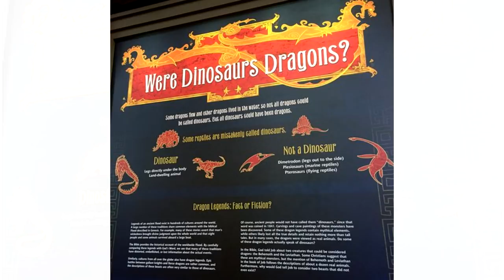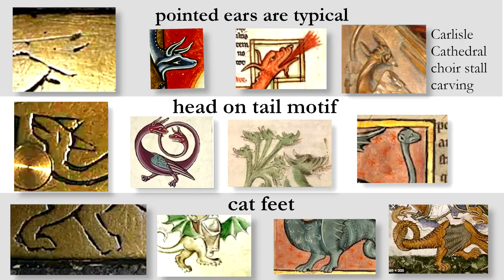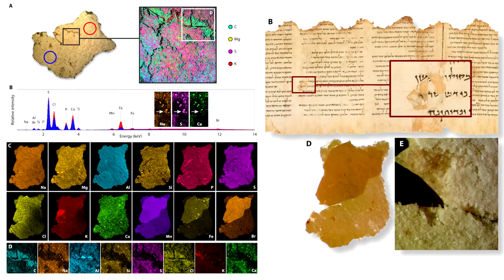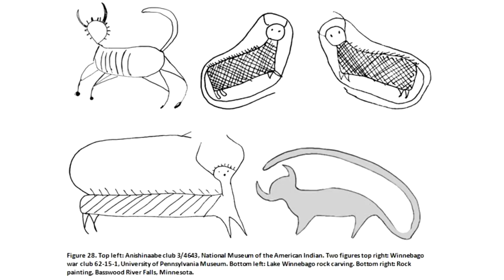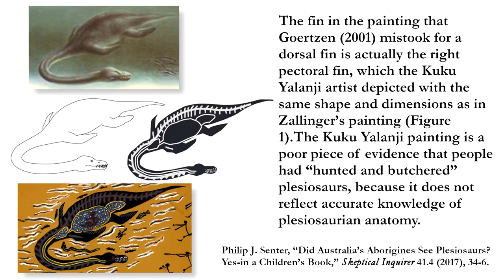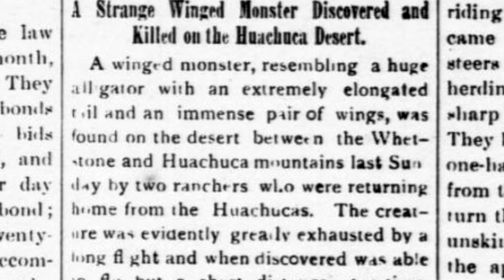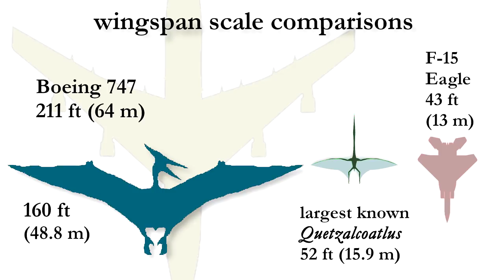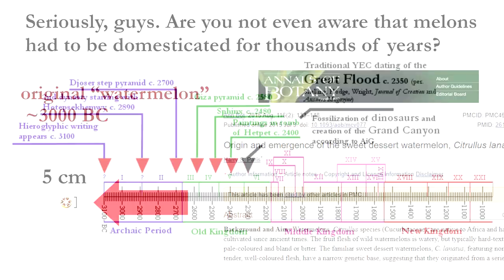Some Archaeological Mistakes in the Creation Museum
Young Earth Creationists cite numerous artifacts that they think show dinosaurs and human beings lived together. This video examines and debunks a handful of such claims in the Creation Museum by Answers in Genesis.